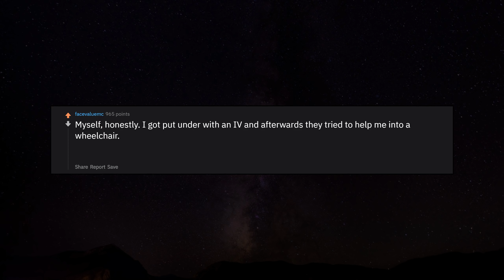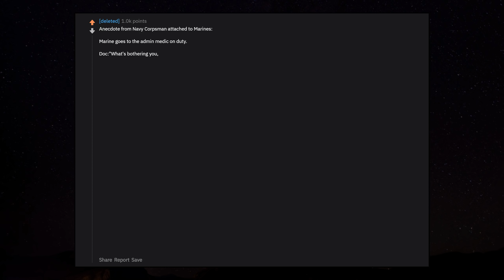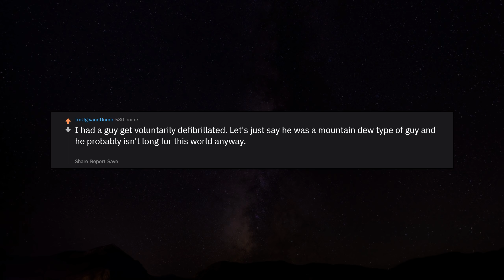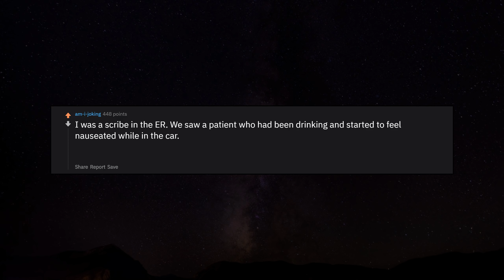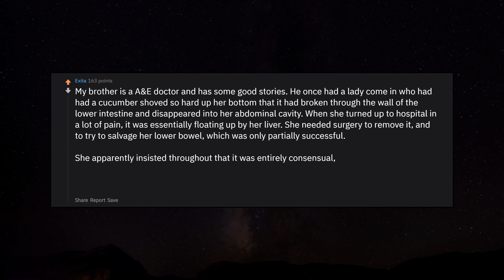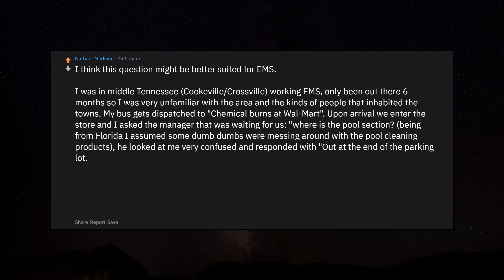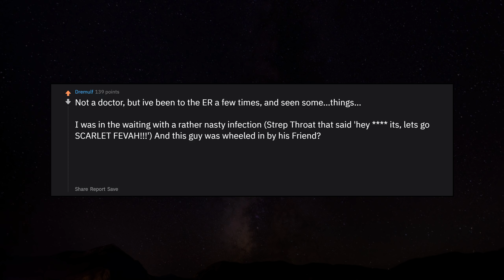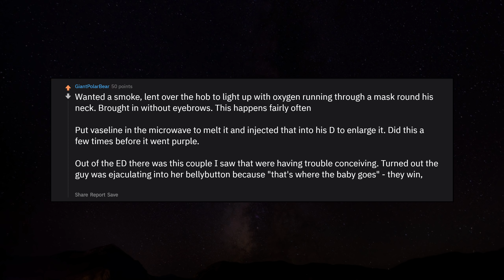Doctors share their "darwin award" patients! r/AskReddit | Reddit Jar